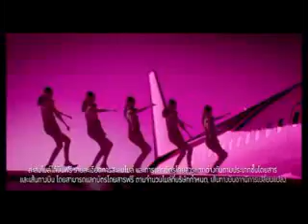GPS TV 24 5 58 PART 1